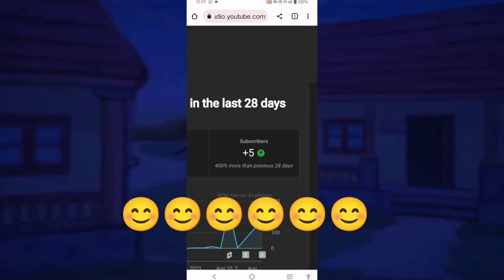Stree Part-2 Horror stories in Nepali | 4PM horror explainer | @KhooniMonday keep suporting